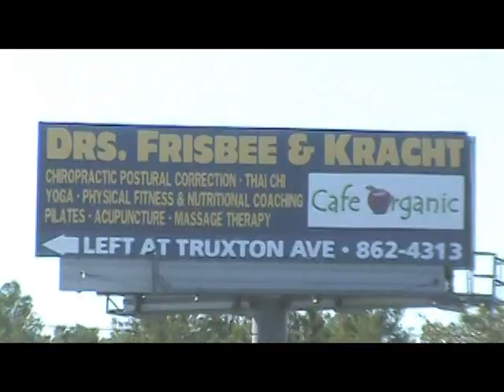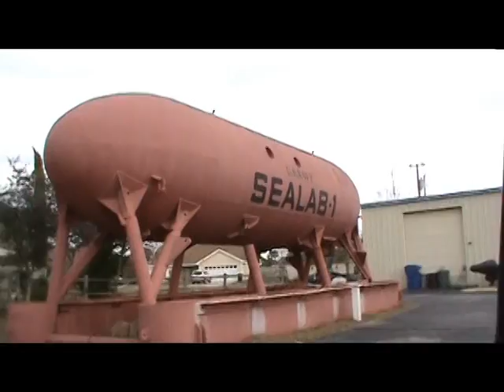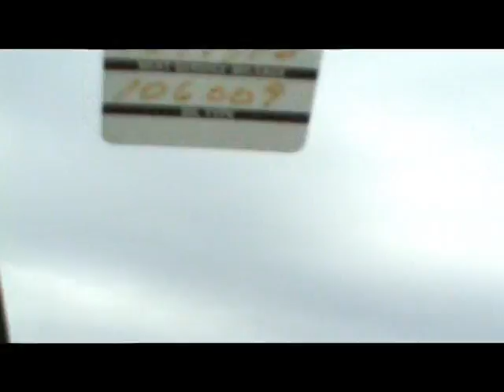Frisbee Crotch lmfao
Just Random stuff